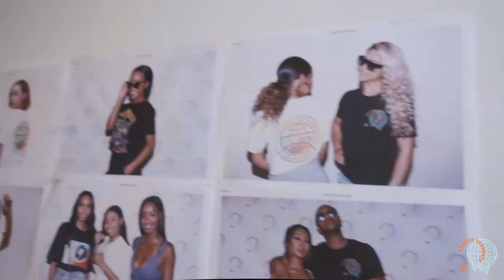Avi8ted Thoughts Pop Up Shop Recap (Pt.1)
Filmed by: CLFRNA